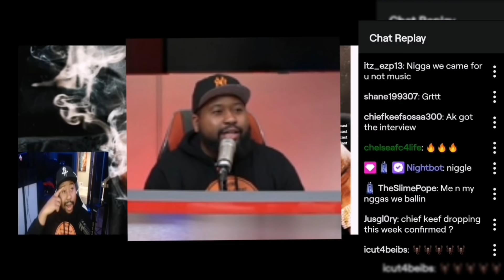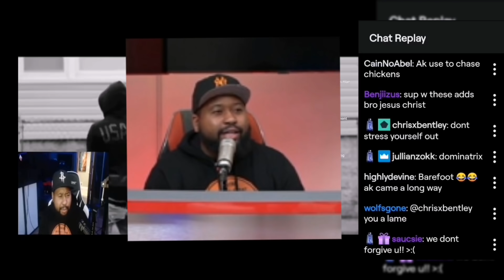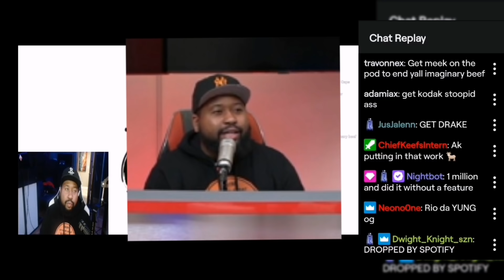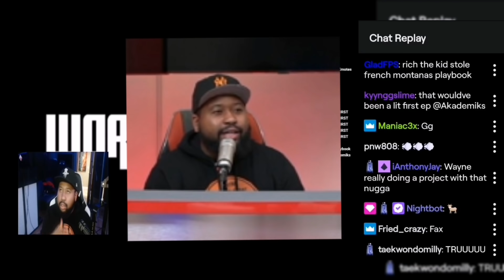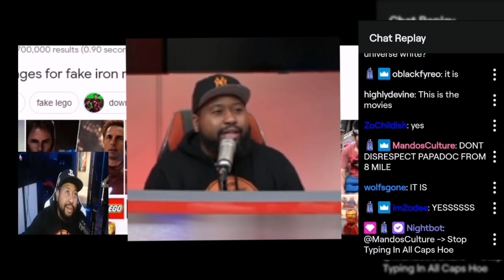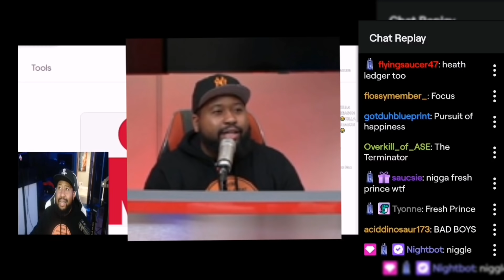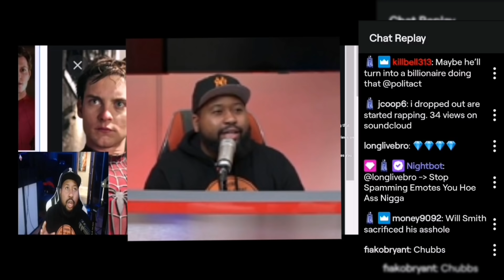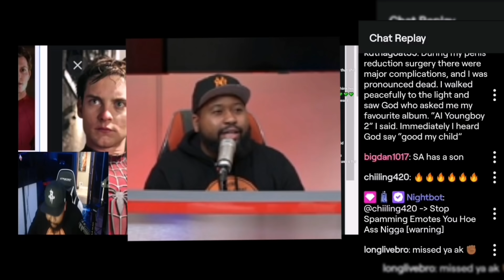DJ Akademiks recaps first OFF THE RECORD OFFICIAL EPISODE! Speaks on next one with Rich the Kid!